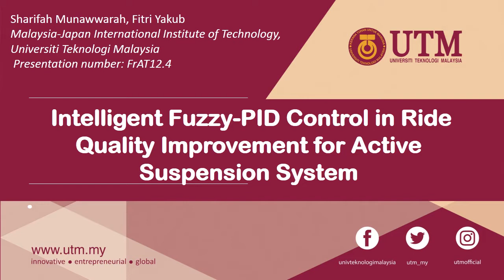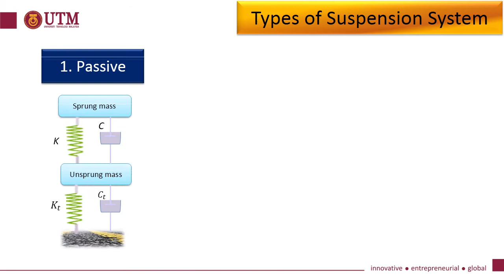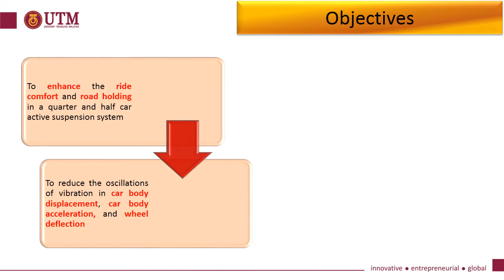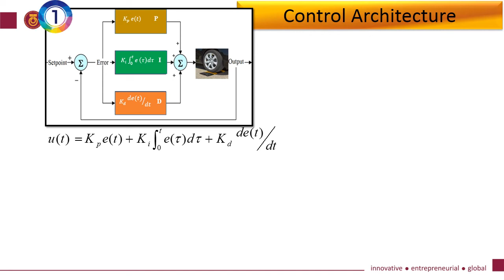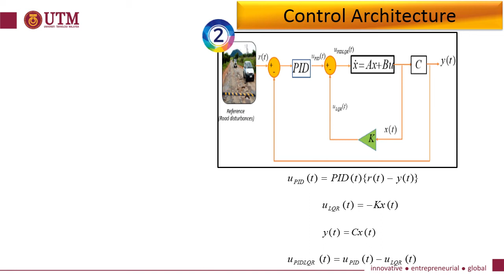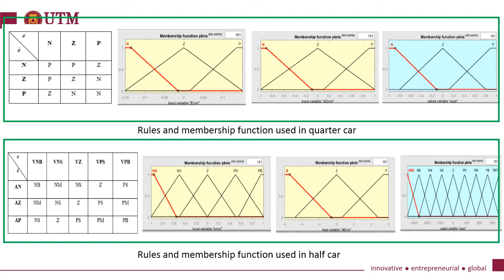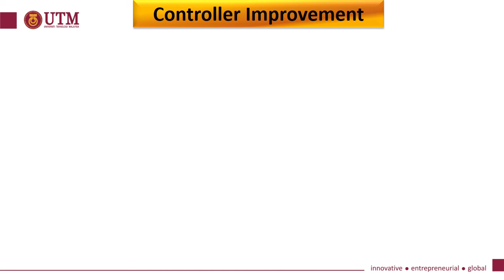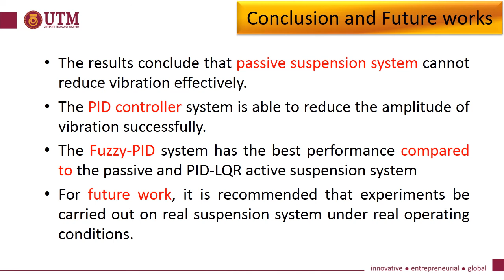Intelligent Fuzzy-PID Control in Ride Quality Improvement for Active Suspension System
The SICE Annual Conference 2020 (SICE 2020), organized by the Society of Instrument and Control Engineers (SICE) and the Electrical Engineering/ Electronics, Computer, Telecommunications and Information Technology (ECTI) Association, will be held on September 23-26, 2020, in Chiang Mai, THAILAND. The SICE Annual Conference 2020 is an international conference covering a broad range of fields from measurement and control to system analysis and design, from theory to application, and from software to hardware. Also included are topics in computer and information technology, network and communications, electronics, and digital signal processing. The technical program of SICE 2020 will consist of plenary and invited talks, tutorial courses, and workshops, as well as oral and interactive sessions.